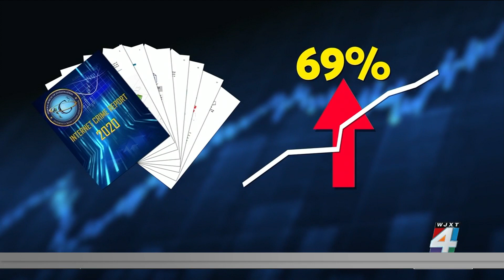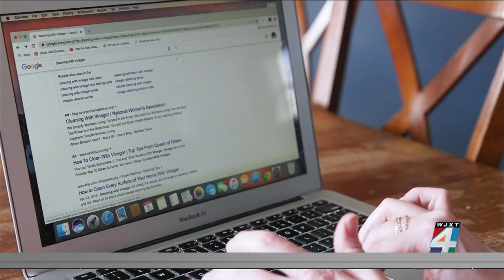How you can protect your computer from cyber criminals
To help keep your personal information safe, Consumer Reports tested antivirus software and found you can get solid protection for free.